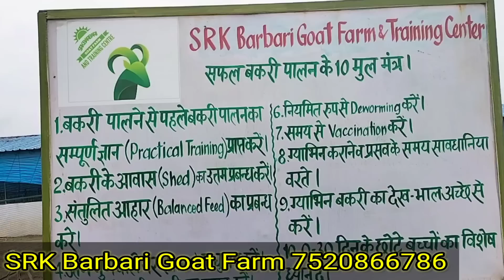10 बकरी भी कम नही होती || Goat Farming के 8 मूल मंत्र और 6 वर्ष के अनुभव के दम पर 500 बकरी का सफर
10 बकरी भी कम नही होती || Goat Farming के 8 मूल मंत्र और 6 वर्ष के अनुभव  के दम पर 500 बकरी का सफर

Farm Address💥💥👇👇
SRK Barbari goat farm and training center
Vill- Banjaria Bajar
Block - Pathardewa
Dist-Deoria, Uttar Pardesh